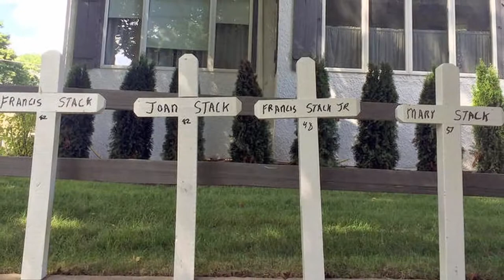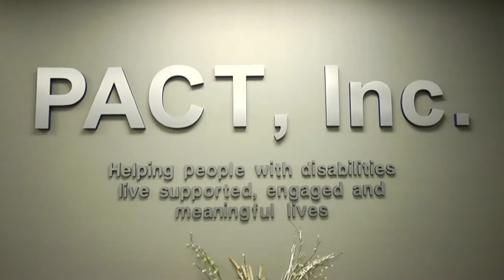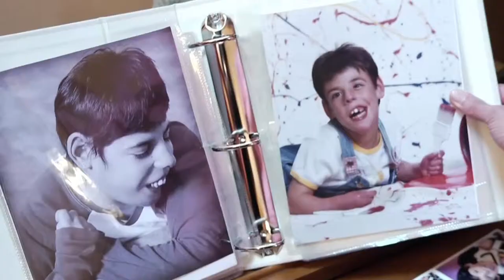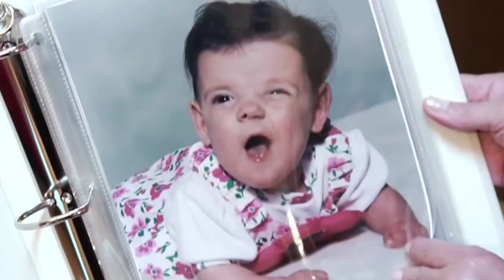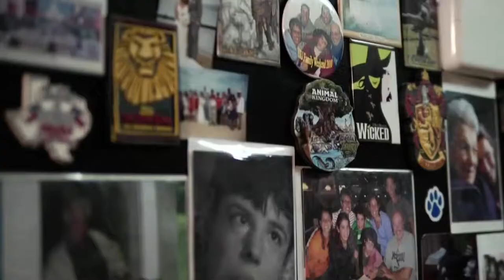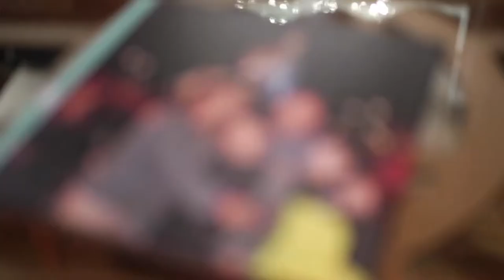PACT Parent Support Project Full Episode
Introducing the new parent support project.

While there is support for individuals with disabilities, parents are often left feeling isolated and fearful. Our new project will provide support, information, and resources to parents that will help them and their child keeping moving ahead successfully in life.

Be part of the solution today!